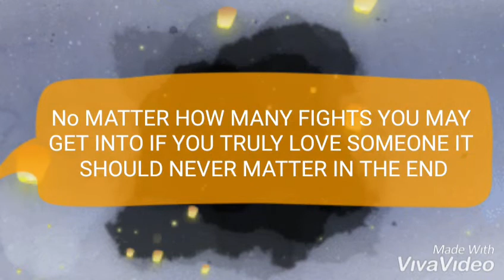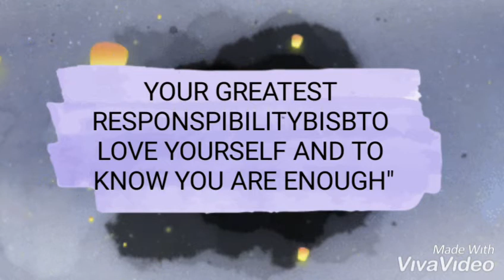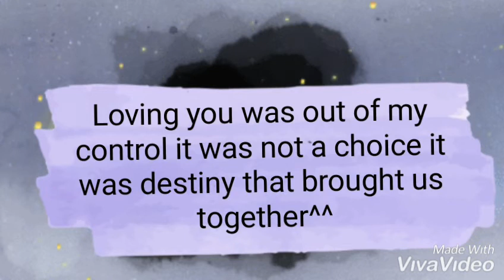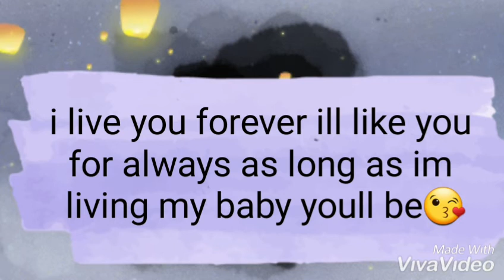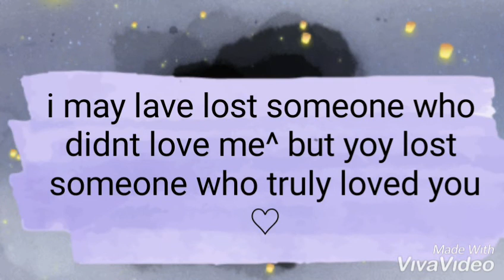PASENSYA KANA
Inspiring life&love qoutes ^^